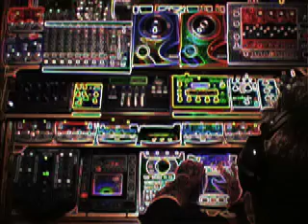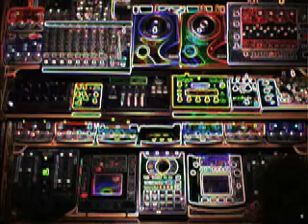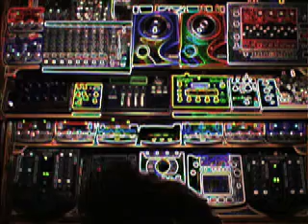when i start to play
Out making noise and decided to run through some pedals: first some flanger hoax feedback, then some beats, then a nice drone around 5:45. nothing serious: just coloring.